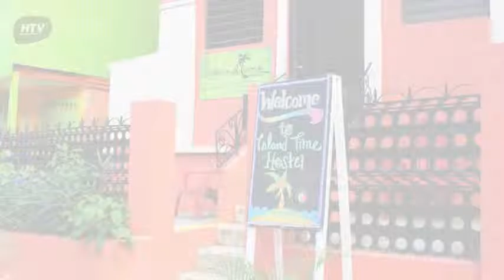Island Time Backpackers Hostel en San Juan, Puerto Rico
Island Time Backpackers Hostel es un Albergue con prensa , jardín y terraza. El personal puede ayudar a los viajeros a cubrir todas las necesidades relativas a su estancia en San Juan. Cada habitación incluye ducha, ventilador y aseo. Island Time Backpackers Hostel resulta una excelente opción para instalarse en la ciudad de San Juan.